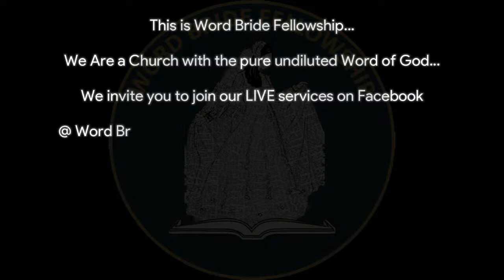BY THEIR FRUITS